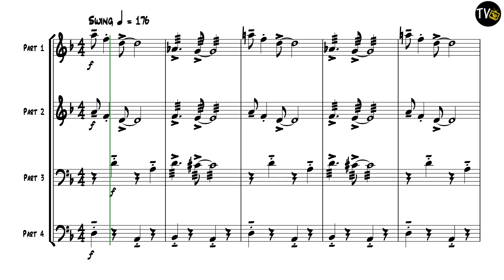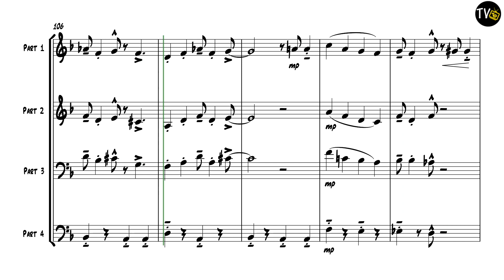Friend Like Me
From Aladdin
Composed by Alan Menken & Howard Ashman
Arranged by Jock McKenzie
Jock’s Disney Brass Club - Music for Brass Quartet
Part 4 in Eb, C and Bb